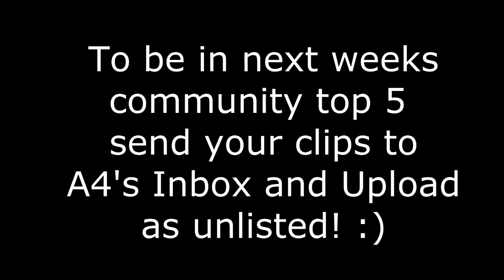A4 Clip of the Week | Episode 2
Here is the return of A4's Clip of the Week Series! To reopen this series we have an INSANE feed from A4 Mitzi on Terminal and a nice commentary from Forest!

If you'd like to send your clips in for next weeks community Top 5, make sure you upload your clips as unlisted and send them in a inbox to this channel with the message heading "A4 Top 5"

Connect with A4!

Missed out on our latest Jizz Cams? Click the link below so you don't miss a single episode! :)

Love
TheApokalypse4 - A4 | PC 2013